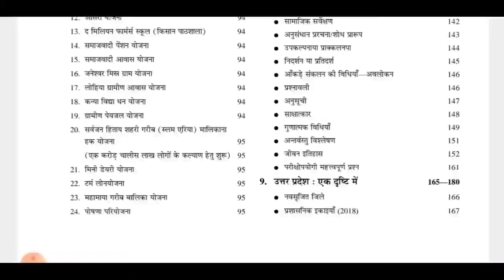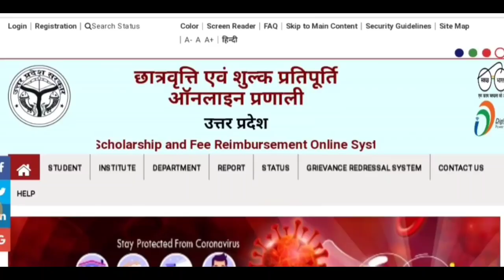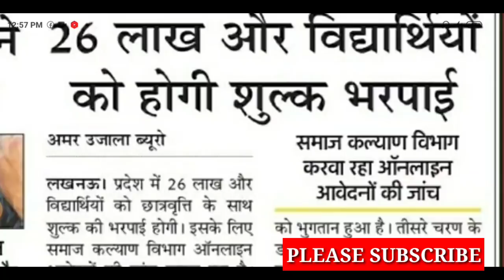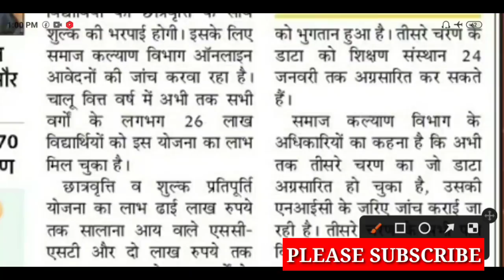UP स्कॉलर्शिप खुशखबरी /UP स्कॉलर्शिप 2021-22/up scholarship latest news today/up scholarship 2021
BEST BOOKS LINK
AMAZON LINK

• UPSSSC Rajaswa Lekhpal Practice Sets Book
• UPSSSC Rajaswa Lekhpal Guide
Flipkart Link

upb.ed counseling
up bed hindi question paper, in